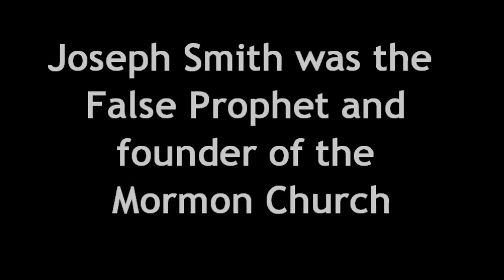Funny and Sad: Gordon B Hinckley Mormon "Prophet" has a slip